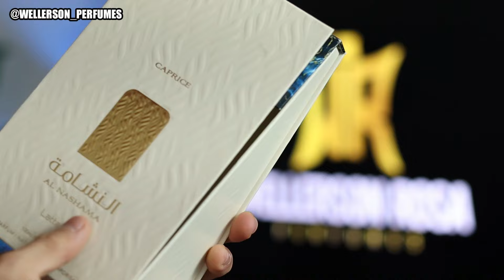O MELHOR PERFUME ÁRABE DO MOMENTO! | AL NASHAMA - LATTAFA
Conheça o melhor perfume árabe que você pode ter no momento!

Parceiros do Canal:
✅ NUANCIELO